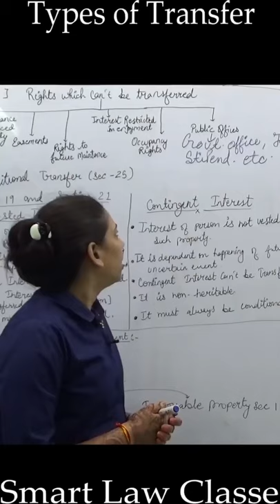Transfer by Adv. Bhawana Tanwar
Important points covered by Adv.